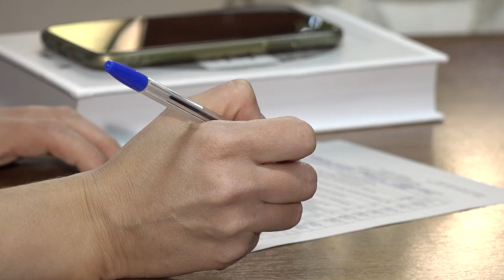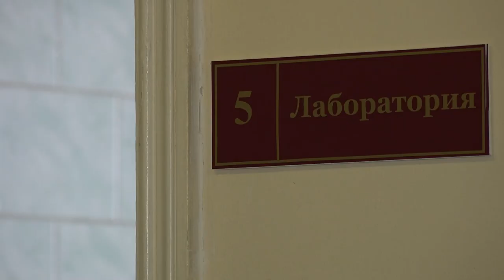Донорская суббота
Донорская суббота в отделении переливания Одинцовской областной больницы.  Сдать кровь мог любой россиянин старше 18 лет.